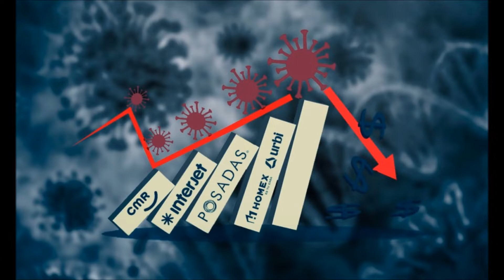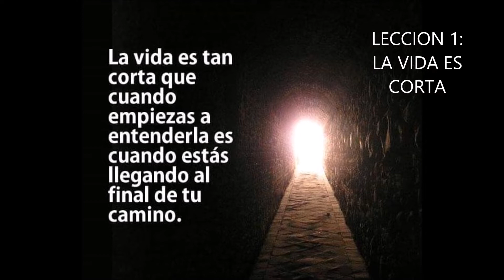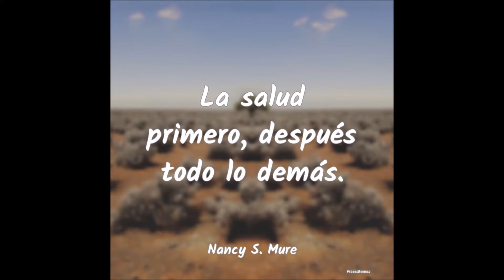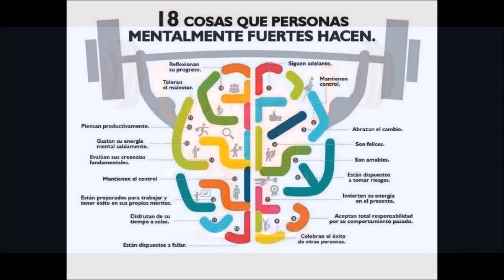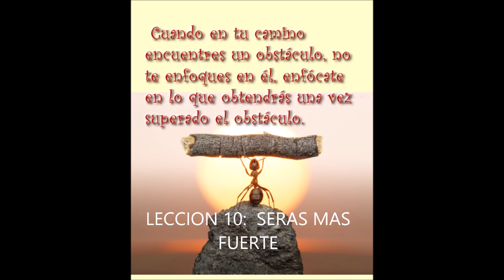10 LECCIONES que aprender de la Cuarentena COVID19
Esta pandemia no solo trae crisis e inestabilidad social, sino que dentro de ella existen lecciones que me gustaria compartir con ustedes.